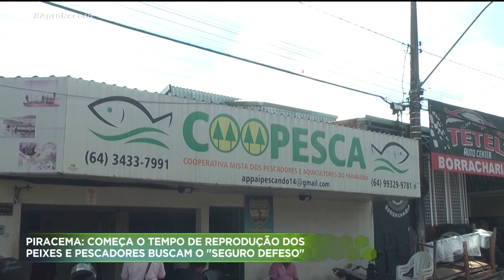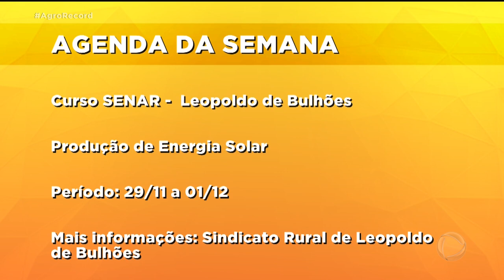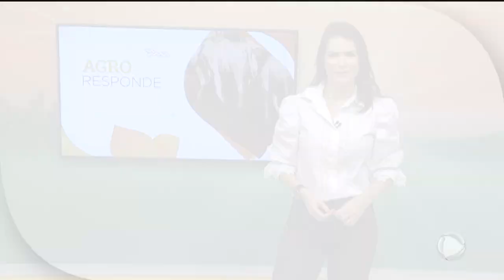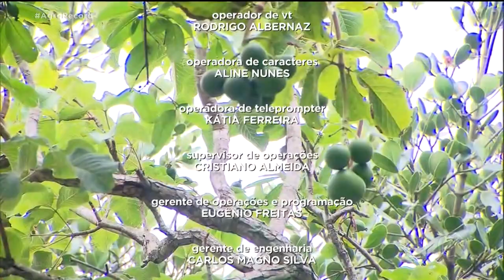AGRO RECORD 21/11/2021 - PROGRAMA COMPLETO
O AGRO RECORD DESTA SEMANA DESTADA:  A EXPECTATIVA DOS CRIADORES DE SUÍNOS DE MELHORA  NOS RENDIMENTOS COM A CHEGADA DAS FESTAS DE FIM DE ANO; PESQUISADORES DA UNIVERSIDADE DE BRASÍLIA DESENVOLVEM UM FERTILIZANTE NATURAL QUE MELHORA A PRODUTIVIDADE DA PLANTAÇÃO EM UM MENOR ESPAÇO DE TEMPO;  EM QUIRINÓPOLIS UMA BIÓLOGA DESCOBRIU UMA NOVA ESPÉCIE DE PLANTA DO CERRADO; A VARIEDADE DE PRATOS  FEITOS  COM O  PEQUI E A IMPORTÂNCIA DESSE FRUTO DO CERRADO COMO  FONTE DE RENDA PARA  MUITAS FAMÍLIAS.